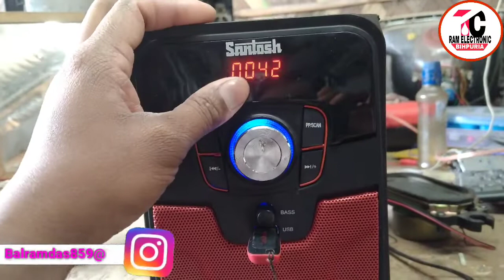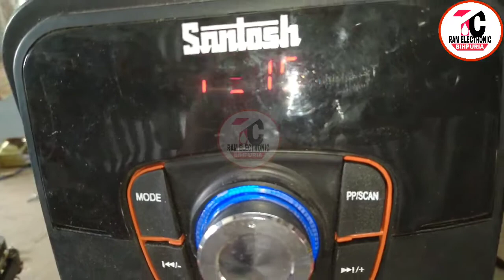Speakers Output 1 Side No Sound problem | One Speaker is not Working | how to home theater repair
balaram homethetar Speakers Output 1 Side No Sound problem | One Speaker is not Working | how to home theater repair